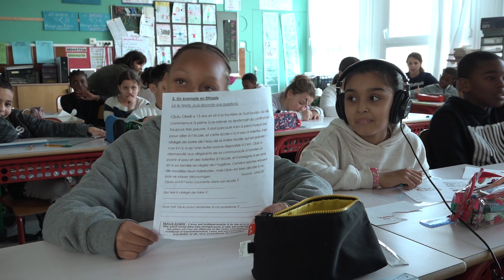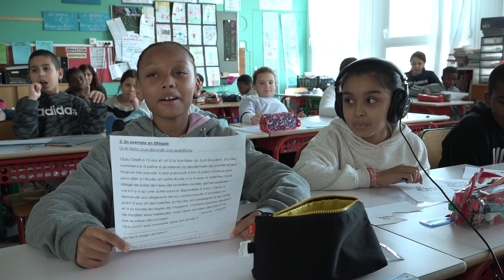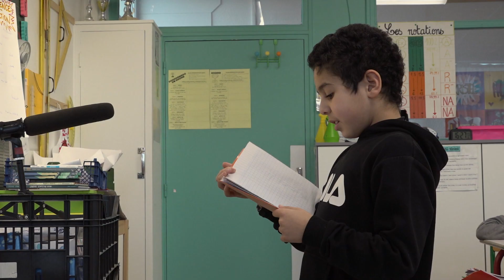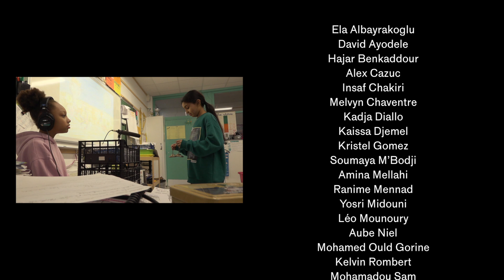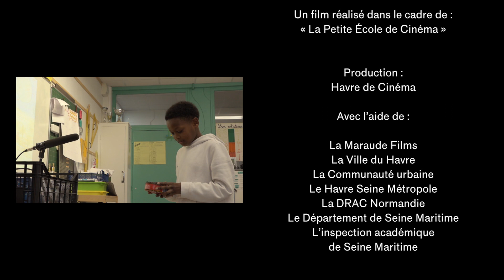La fameuse histoire de l'arbre - école Henri Wallon